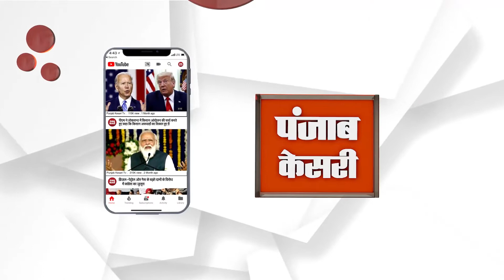POLICE को मिली बड़ी सफलता, 1 करोड़ कीमत का करीब 9 क्विंटल गांजा पकड़ा, एक आरोपी गिरफ्तार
राजस्थान-मध्यप्रदेश सीमा पर स्थित मध्यप्रदेश के सोयत थाना क्षेत्र में मध्यप्रदेश पुलिस ने नशे की बड़ी खेप पकड़ने में सफलता हासिल की है। पुलिस ने सोयत थाना क्षेत्र से एक करोड़ से अधिक की कीमत का गांजा पकड़ा है। सोयत थाना  प्रभारी हरीश जेजूरकर ने बताया कि एक गुप्त सूचना पर कार्रवाई करते हुये वाहन चेकिंग के दौरान बड़ी मात्रा में मादक पदार्थ गांजा बरामद किया गया।